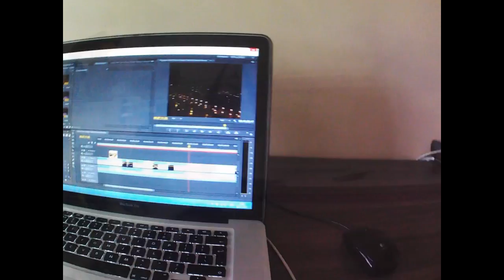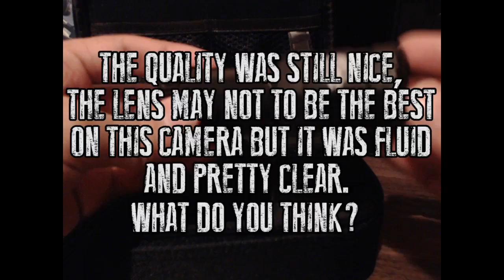Call Of Duty: Ghosts Prestige Edition HD Tactical Camera review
Call Of Duty: Ghosts 1080p HD Tactical Camera hands on demonstration review. Check out the video quality in both Day & Night conditions and features of the Tactical Camera that comes with the Prestige Edition for COD: Ghosts.

The Call of Duty Ghosts 1080p HD Tactical Camera come with various accessories that allow it to be mounted to helmets, additionally it comes within a robust carry case. This video shows a preview of the video quality of the 1080p Tactical Camera that comes in the Prestige Edition in both Day and Night conditions.

*Infinity Ward and Activision are the creators behind Call Of Duty: Ghosts